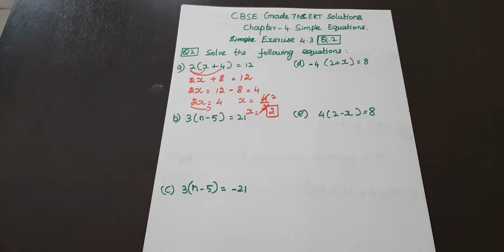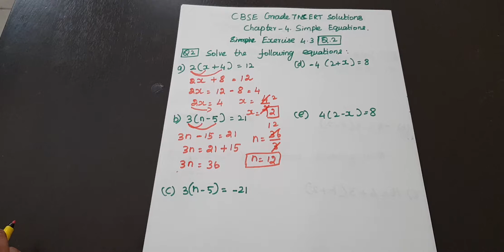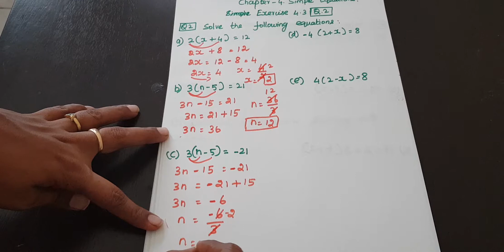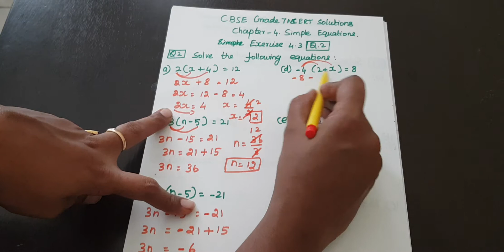NCERT Grade 7 || CBSE Class 7 - Simple Equations Exercise 4.3 Question # 2 in Tamil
NCERT Grade 7 || CBSE Class 7
Simple Equations
Exercise 4.3
Question # 2 in Tamil